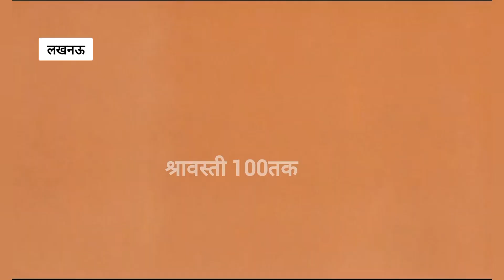जब विधानसभा पहुंचा सेना का हेलीकॉप्टर